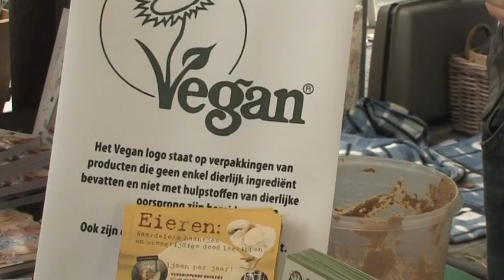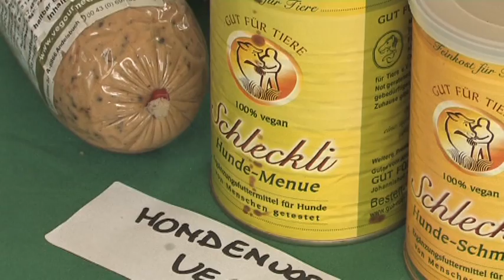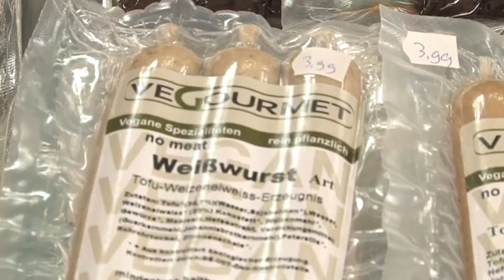Cineac Pietje Bell - Vereniging van veganisme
Gedraaid door Cineac Milieu TV:
Wilt u meer zien? Volg ons dan op Facebook (cineactvrotterdam) en Twitter: @cineactv @cineacmilieutv